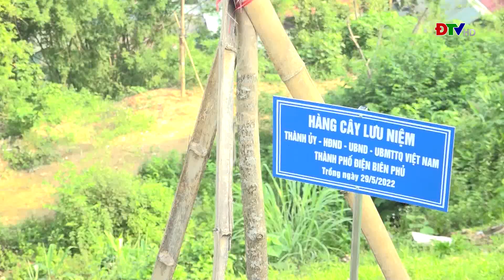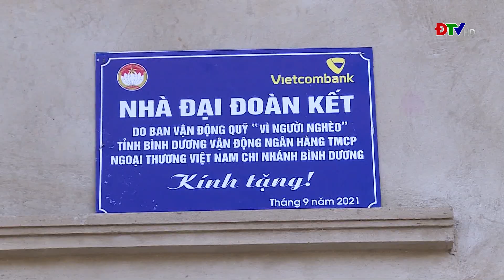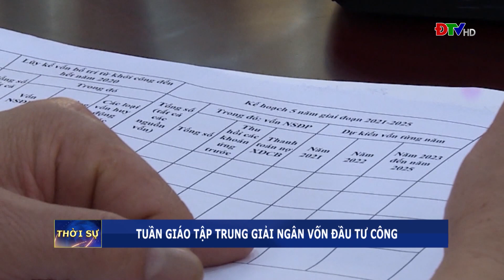ĐIỆN BIÊN - Thời sự ngày 29-5-2022 | ĐTV